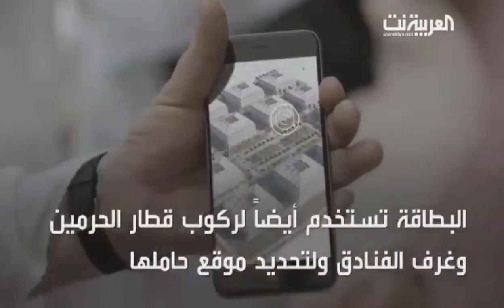شاهد كيف سيكون الحج والعمرة مستقبلا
إشترك في أكبر قناة للمنوعات على اليوتيوب فالوطن العربي